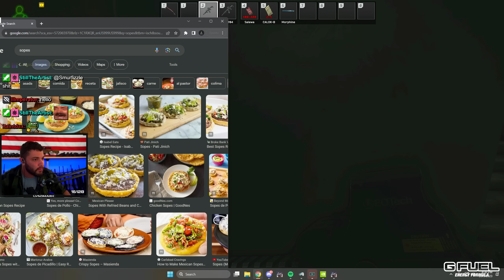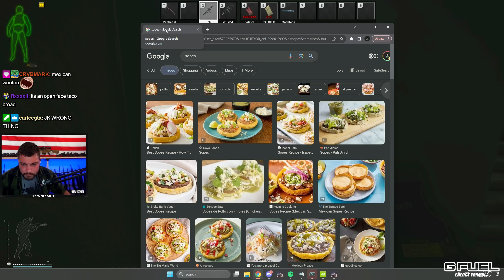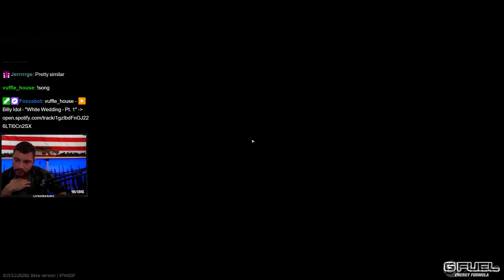10 Kills in 2 Games With G36